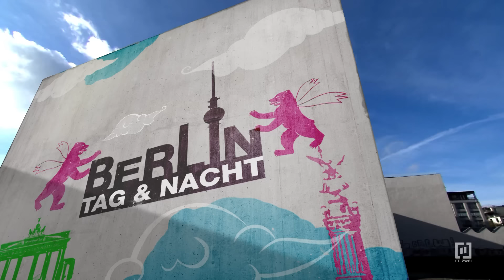OMG: Lynn und Jonas küssen sich?! 🤯💏 | Berlin - Tag & Nacht #3021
Jonas gesteht Lynn, dass er immer noch Gefühle für sie hat. Doch Lynn zögert, weshalb Jonas ein bisschen Hilfe braucht. Vielleicht hat sein Vater Bruno einen guten Rat auf Lager?